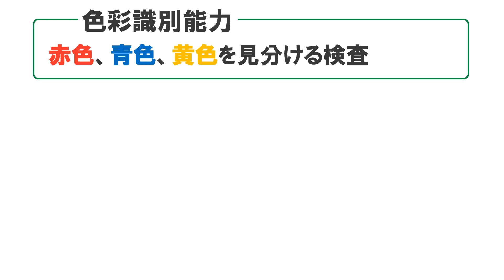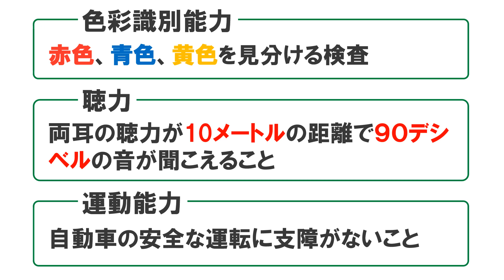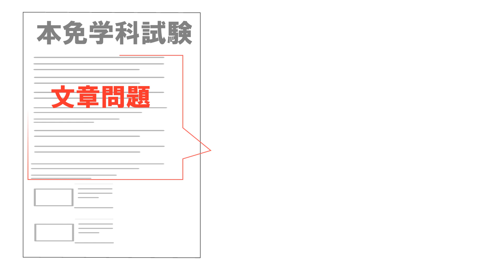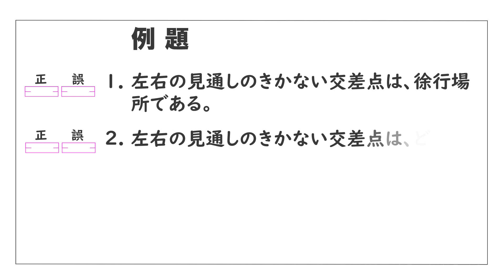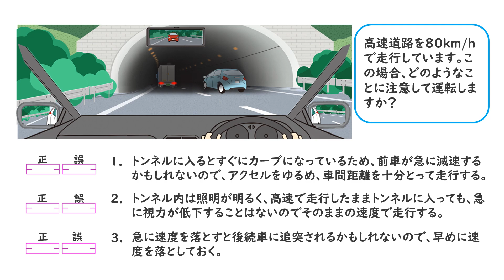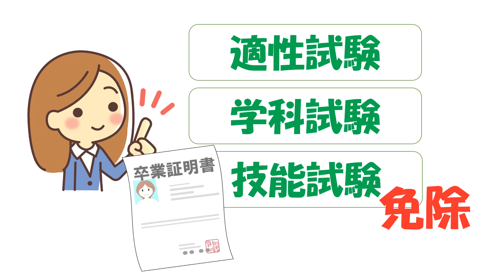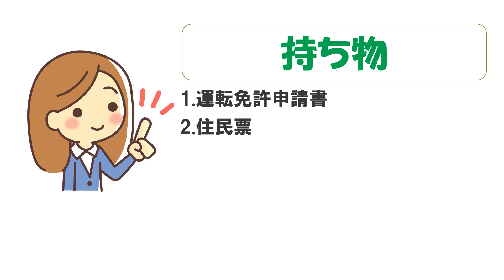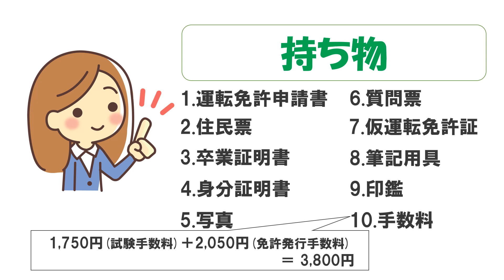自動車教習所は卒業したけど、本免試験って何～ と思われている人に見てほしい動画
「自動車教習所は卒業したけど、本免試験って何をするのかわからないので不安です～」と思われている人に見てほしい動画　適性試験、学科試験、技能試験について解説します。

自動車教習所を卒業して、次に本免試験を受けようとする方やこれから普通免許をとろうとされる人の参考動画です。

教習所にいるときは指導員や職員に相談できるので安心だけど、卒業すると相談相手がいなくて不安、どんな試験を受けるのかもわからないので不安、という方の参考になればと思いこの動画を作成しました。

受験者の設定は、初めて免許を取る方や原付免許しかない人が教習所を卒業して普通免許をとる場合の本免受験者です。
その他のばあいなど、またわからないことなどございましたらコメントでご相談してくださいね。

「ライセンスサービス」のチャンネルページはこちら　⇒　@LicenseService-YT2020

【免許試験を受ける人のおすすめ動画です】
○本免学科試験の参考動画

○卒業検定の参考動画
「卒業検定が不安な人見てください　検定員はこのように採点している！ うっかりと減点されやすいポイント　2023年」

○仮免許試験の参考動画

「2023年更新 ひっかけ問題に引っかからない仮免練習問題　1問～15問」